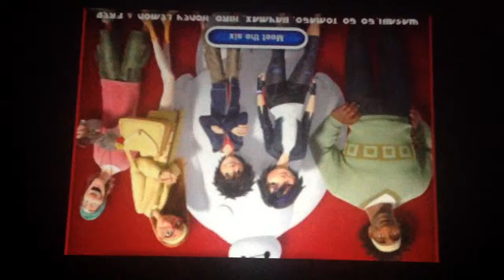2 weeks to jacket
2 weeks to jacket